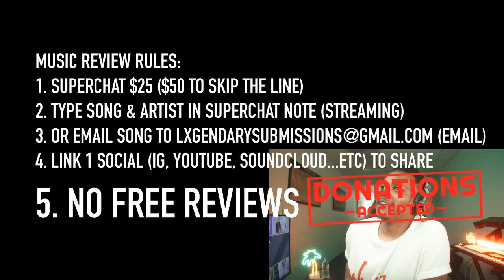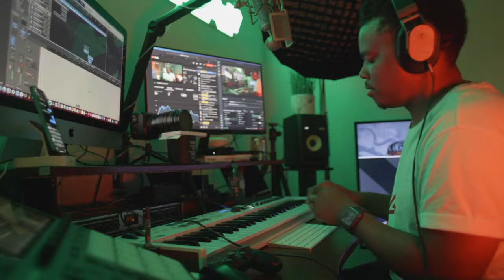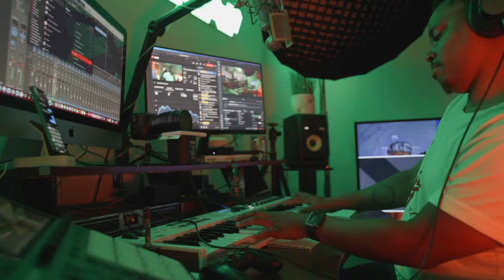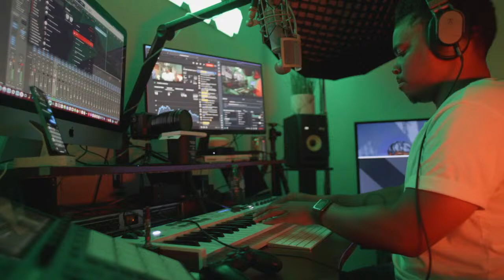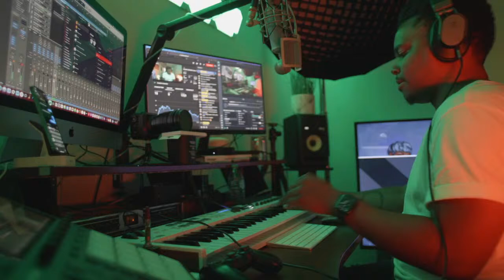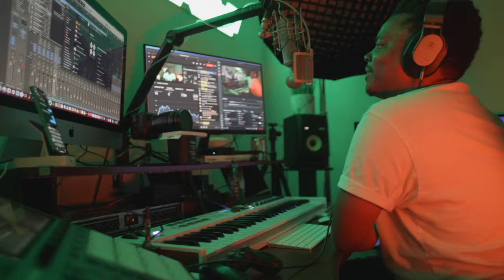STUDIO SESSION: How I Make My Songs From Scratch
Artist & producer LXGEND (also know as "IAMLXGEND" on YouTube) COMES BACK from a painful unexpected break after mercury retrograde to continue working on making a full song /album from start to finish at LXGEND'S Only Studio in San Diego. Music Production & songwriting process.

Tonight we're in-studio making music, chatting, having some drinks, talking about future plans, possibly reviewing my subscribers songs and other things. Who knows!